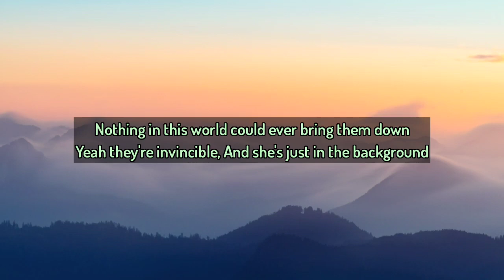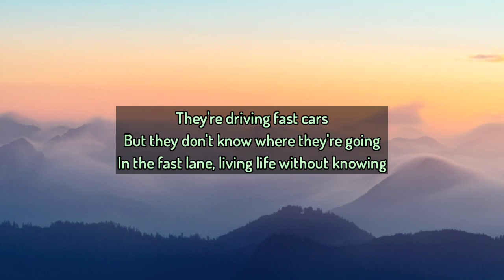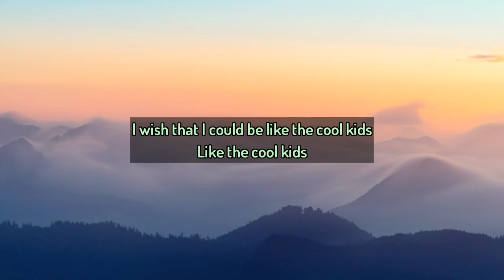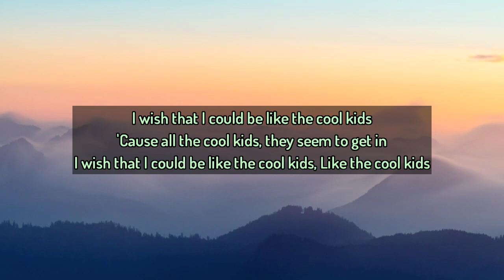Cool Kids - Echosmith Lyrics Music English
🎵Title     : Cool Kids
🎙️Singer : Echosmith

song meaning:
 it's about a boy and a girl who want to fit in and they see kids who they think are really cool.

Lyrics:
She sees them walking in a straight line
That's not really her style
And they all got the same heartbeat
But hers is falling behind

Nothing in this world could ever bring them down
Yeah, they're invincible
And she's just in the background

He sees them talking with a big smile
But they haven't got a clue
Yeah, they're living the good life
Can't see what he is going through

They're driving fast cars
But they don't know where they're going

This channel does not intend to infringe the copyright of any artist or label.